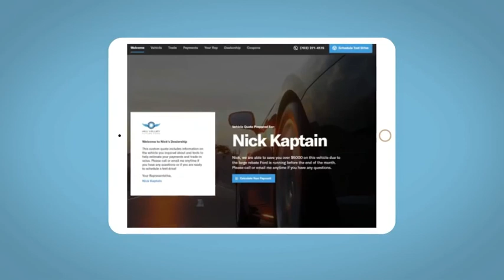2021 Kia K5 Cumberland, Westernport, Frostburg, MD, Keyser, Ridgeley, WV C035106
Crystal Beige New 2021 Kia K5 available in Cumberland, Maryland at Timbrook Kia. Servicing the Westernport, Frostburg, MD, Keyser, Ridgeley, WV area.

Timbrook Kia
10210 Mt Savage Rd NW

This 2021 Crystal Beige Kia K5 LXS AWD is well equipped and includes these features and benefits:brbr4-Wheel Disc Brakes 6 Speakers ABS brakes Air Conditioning Alloy wheels AM/FM radio: SiriusXM Apple CarPlay & Android Auto Auto High-beam Headlights Automatic temperature control Brake assist Bumpers: body-color Cargo Mat Carpeted Floor Mats Cloth Seat Trim Delay-off headlights Driver door bin Driver vanity mirror Dual front impact airbags Dual front side impact airbags Electronic Stability Control Four wheel independent suspension Front anti-roll bar Front Bucket Seats Front Center Armrest Front dual zone A/C Front reading lights Fully automatic headlights Heated door mirrors Heated Front Bucket Seats Heated front seats Illuminated entry Knee airbag Low tire pressure warning Occupant sensing airbag Outside temperature display Overhead airbag Overhead console Panic alarm Passenger door bin Passenger vanity mirror Power door mirrors Power driver seat Power steering Power windows Radio data system Radio: AM/FM/MP3/SiriusXM Audio System Rear anti-roll bar Rear seat center armrest Rear side impact airbag Rear window defroster Remote keyless entry Security system Speed control Speed-sensing steering Split folding rear seat Steering wheel mounted audio controls Tachometer Telescoping steering wheel Tilt steering wheel Traction control Trip computer and Variably intermittent wipers. 26/34 City/Highway MPGbrbrbrCALL NOW to reserve test drive appointment!! (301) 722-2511brbrTimbrook KIA has been serving the Cumberland area for more than 12 years!! **Payment does not include Taxes/Tags or Fees.